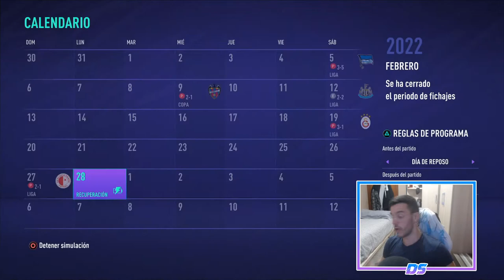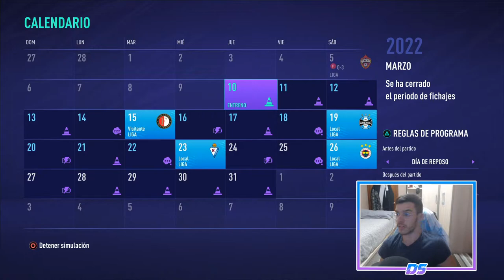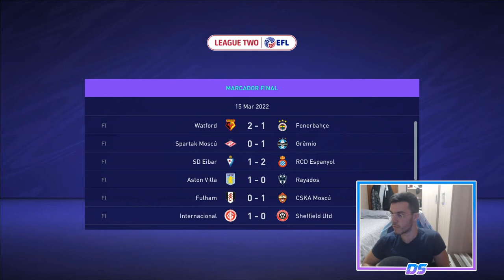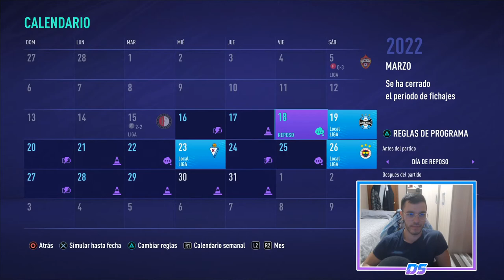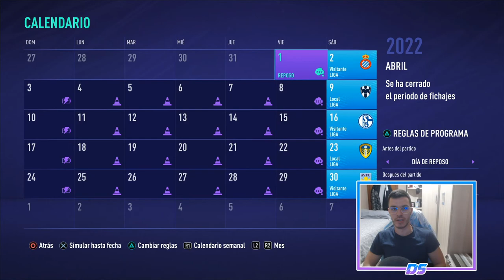FIFA 21 SUPERLIGA SPECTRAL | CORK CITY | CAÍDA SIN FRENOS #50